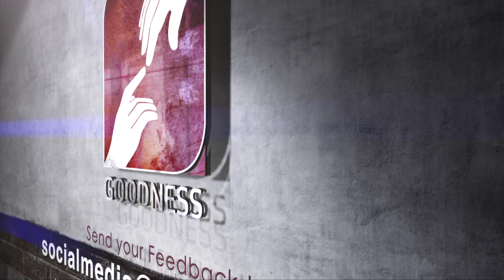ഓർശലേമിൻ നായകാ | ORSHALEMIN NAYAKA | Swargeeya Nadham | Christian Devotional Songs | GOODNESS TV